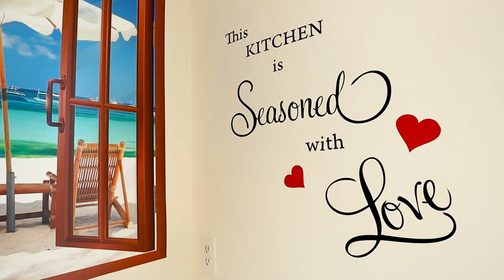76 70th Street, #2 - Apartment Tour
Beautiful, stunning, and amenity packed 2 bedroom apartment located in Bay Ridge. This apartment is in a 3 family home on a quiet side street. Within a few steps of restaurants, parks, and public transportation along 3rd and 4th avenue. Easy to find on-street parking with private parking available for rent. Contact today for a great place to call home!

Apartment Features:
- A stackable washer/dryer
- Stainless steel appliances
- Beautiful kitchen cabinetry
- Hard wood floors and spacious closets